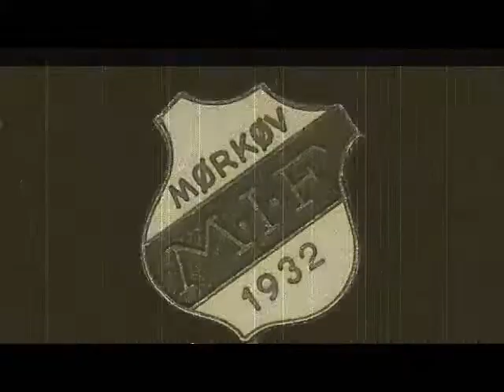Teaser 2013 - 1